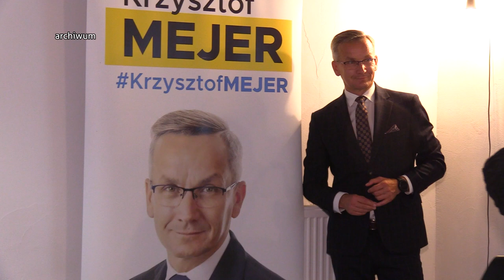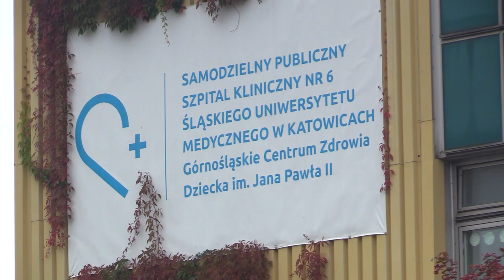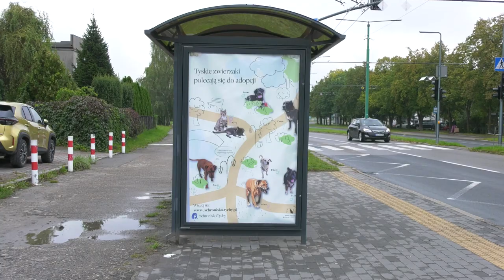TVS SILESIA FLESZ 26.09.2022